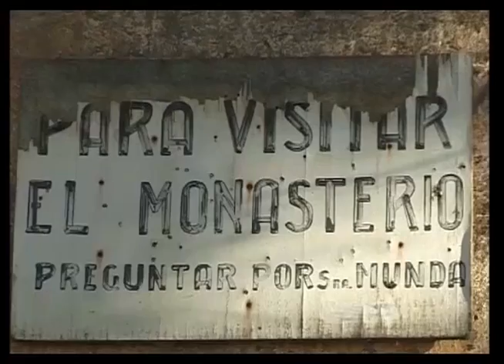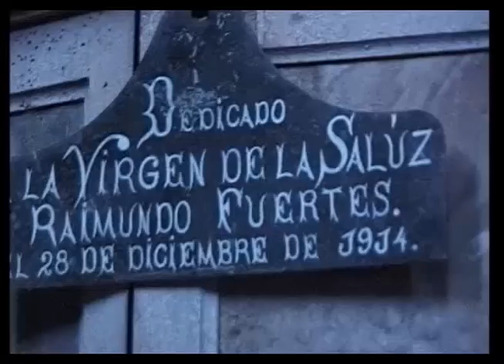´La señora Munda y el monasterio de Santa María de Sandoval (Mansilla Mayor, León, España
La energía de la señora Munda que falleció en 2002 con 95 años es tan impresionante como el propio monasterio.